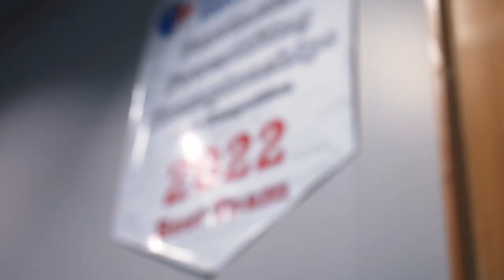Workout At Evolve Seton | Travel Vlog | Powerlifter Trains Like A Body Builder Week 4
For coaching from myself or one of the Hall Strength System team coaches message our Instagram:

Get First Step Apparel Clothing:
(Code- PLUSULTRA)